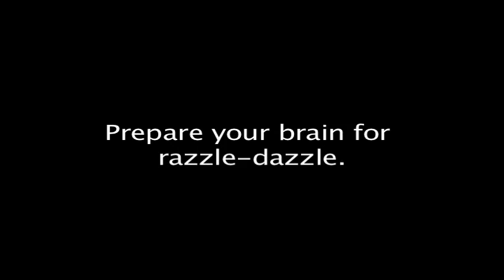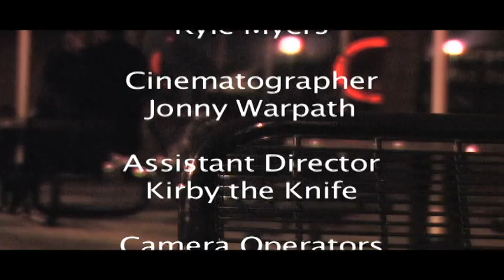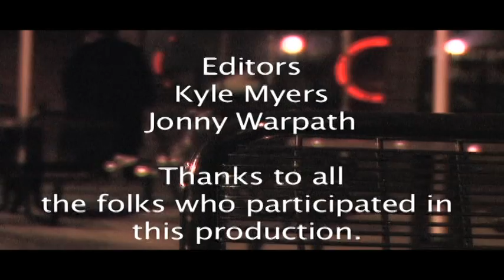LARP Documentary- White Wolf's Mind's Eye Theater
This is a documentary that I made.  Other than the opening, which I feel is too long, I think it came out pretty well.

The interviews were shot with an HVX and the game footage was shot with the XL2.